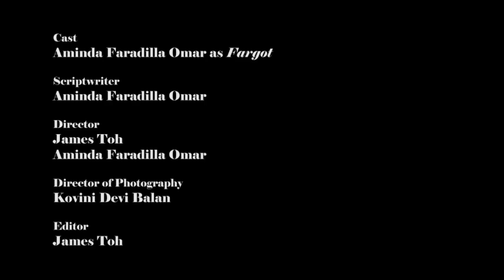Fargot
An homage to one of our favourite cinematic characters.

We all make resolutions. We all have the desire to be the best we can be, but we also possess the innate voice that tells us to ignore it.